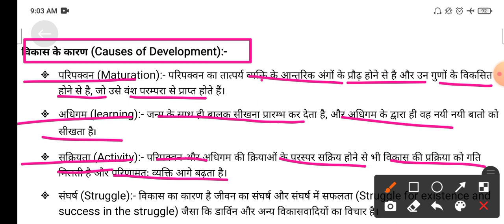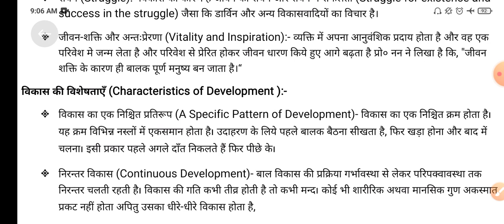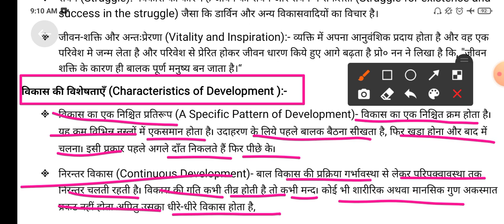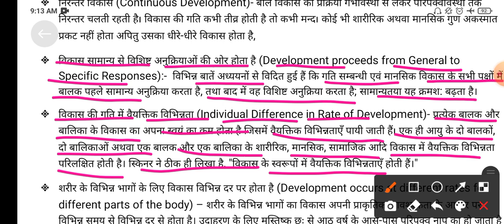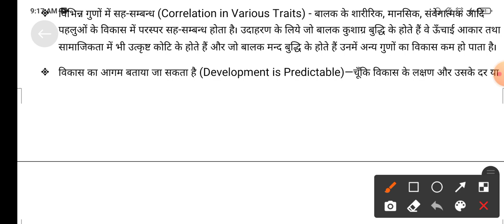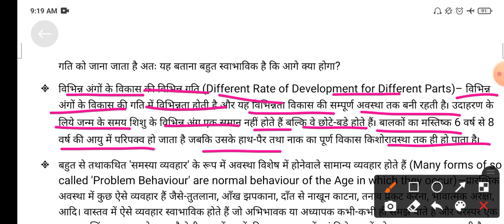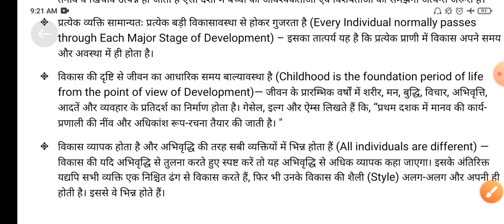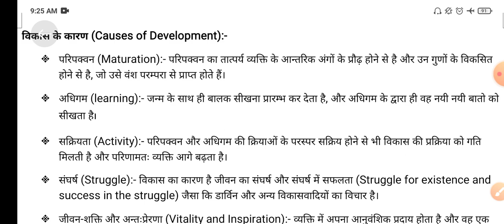बाल विकास एवं शिक्षण-शास्त्र | CDP | Part-2 | विकास के कारण और विशेषताएँ | By Devesh Shukla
विकास के कारण, विकास की विशेषताएँ, Causes of Development, Characteristics of Development, vikas ke kya karan hote hai, vikas ki visheshata, vikas ke karan, बाल विकास, बाल विकास एवं शिक्षण शास्त्र, बाल विकास एवं शिक्षण शास्त्र भाग1, CDP, Child development and pedagogy, child development and pedagogy part 1, CDP part 1, CDP for UPTET, CDP for CTET, CDP for RTET, CDP for UTET, CDP for assistant teacher vacancy, CDP for TGT, CDP for PGT, CDP for MPTET, CDP for Bihar TET, CDP for Diet lecturer,